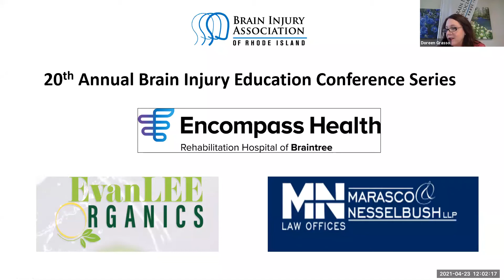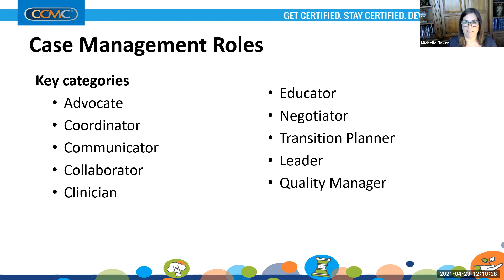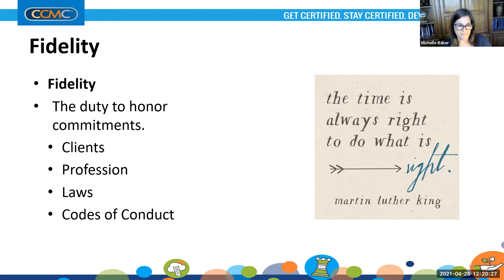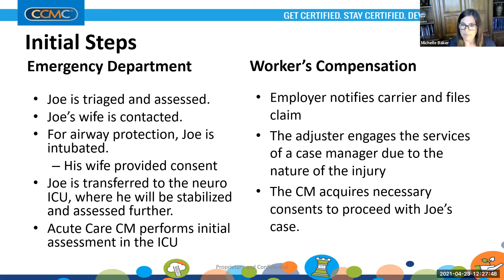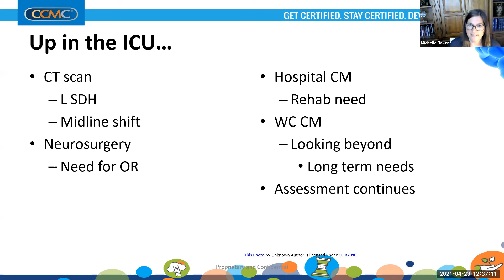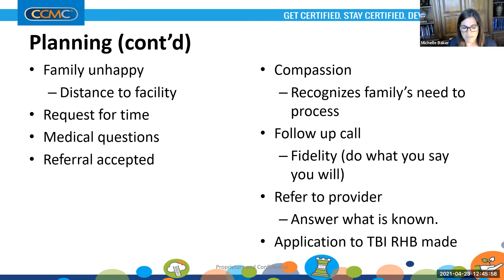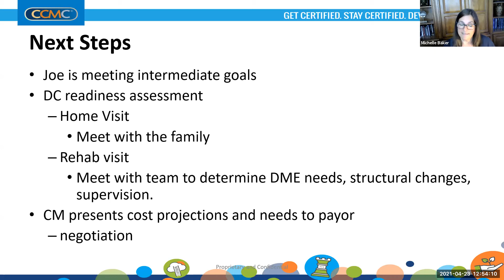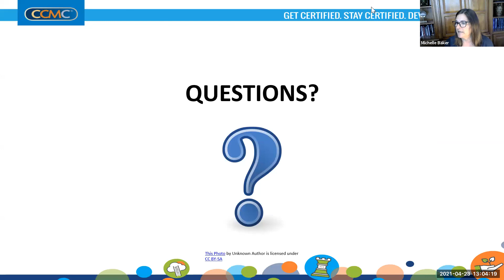CCMC presents Ethics and Evidence: Hard Hats and Hard Choices Webinar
CCMC presents an ethical training titled, “Ethics and Evidence: Hard Hats and Hard Choices”

Presented by Michelle Baker.

Joe, a 57-year-old construction worker, is hired onto a job building a four-story office building in a new industrial park some distance from town. He arrives on the worksite, and realizes his own hard hat has a broken strap and needs repair. Rather than send him off the job site, and having to hire a new worker, which would result in time delays, the construction manager provides Joe with a hard-hat. Joe didn’t think this hard hat was up to code, but he accepts it and moves on. Later, as Joe is walking from one part of the site to another, he is suddenly struck in the head by a loose beam that had disconnected from its hoist and fell 10 feet. Joe was rendered unconscious, taken to the nearest ED and found to have a closed head injury with TBI…

In this session, consideration will be given to the case management of a client injured in a workplace accident, using this case study scenario.